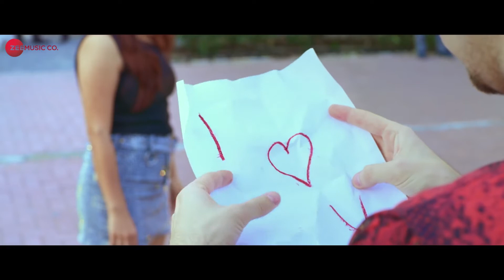Munda Marda Dimple Te - Official Music Video | Bhavna | Sushant (Rinkoo)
bollywood dj remix,
bollywood dj remix mp3,
bollywood non stop dj remix,
bollywood non stop remix,
bollywood non stop remix songs,
bollywood remix dj,
bollywood remix mp3,
bollywood remix non stop,
bollywood songs remix non stop,
dj bollywood remix,
dj remix bollywood,
non stop bollywood dj remix,
T-Series, T-Series regional, T-Series channel, T-Series videos, T-Series song, T-Series new video, t shirt
T series, t series music,HD Video,
Love Song, Romantic Song, Romance Video, Best Song, Records336hd,